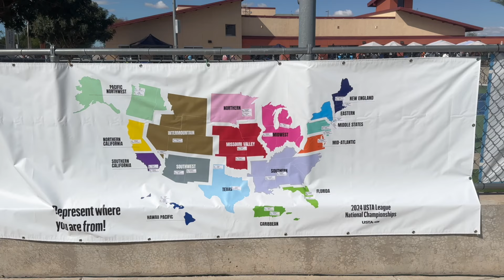2024 USTA LEAGUE NATIONAL CHAMPIONSHIPS Final S2 SOUTHERN vs INTERMOUNTAIN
2024 USTA 18+ NATIONAL CHAMPIONSHIPS
USTA  NTRP 4.0
Southern vs Intermountain
4.0 vs 4.0